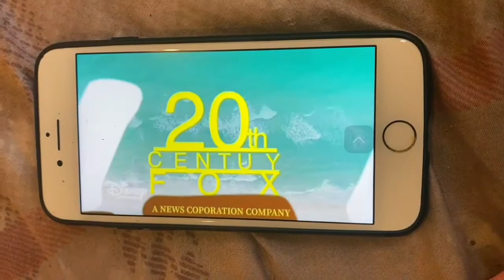20th Century Fox Logo Rio